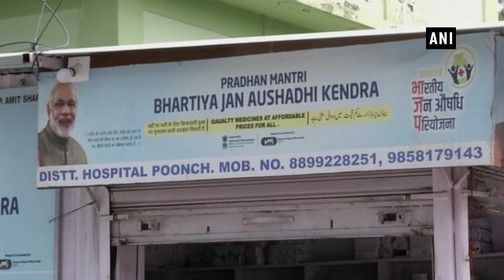Affordable medicines at Jan Aushadhi Kendra is a boon for Poonch locals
Poonch (J&K), Aug 29 (ANI): Many locals of J&K’s Poonch district appreciated the efforts of Prime Minister Narendra Modi-led government for making medicines available to them at affordable prices under the Pradhan Mantri Jan Aushadhi Yojana (PMJAY).